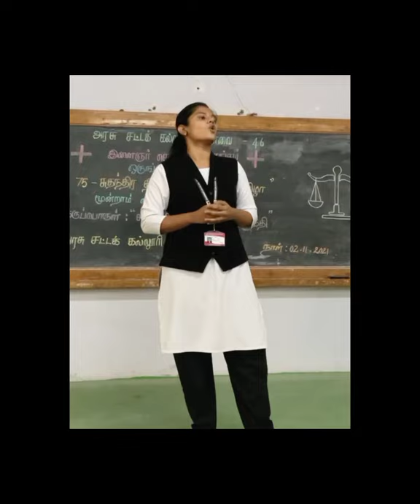Equality vs Equity